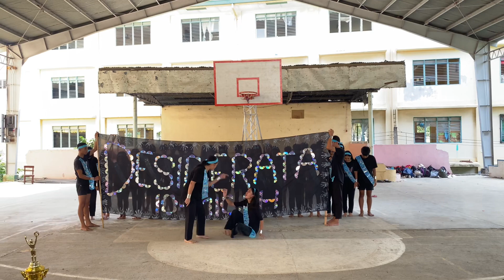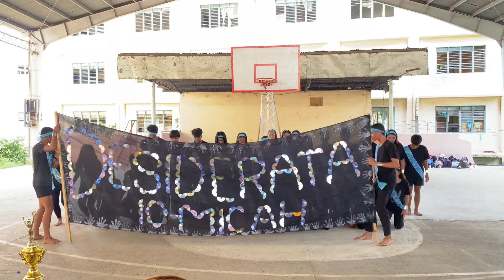DESIDERATA - Micah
Speech Choir Competition 2023